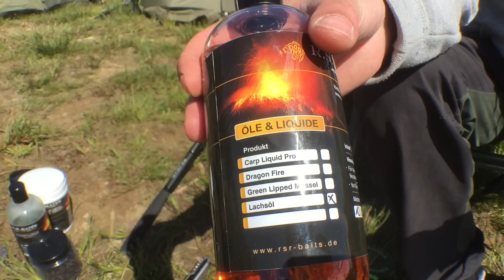Spot Mix zum Karpfenangeln mit RSR-Baits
Wir bieten auf 400m² alles was das Anglerherz begehrt.
Es erwartet Euch ein großes Sortiment in dem Bereich Karpfen Meeres- und Raubfischangeln sowie kompetente Beratung für die richtige Wahl ihres neuen Schlauchbootes, Echolotes bzw. GPS-Systems.
Besichtigt auch gerne unsere hauseigene Köderproduktion für das professionelle Karpfenangeln.

Ein Besuch lohnt sich!